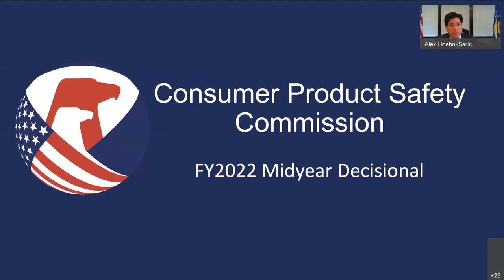CPSC Commission Meeting | Decisional Matter: FY 2022 Midyear Review